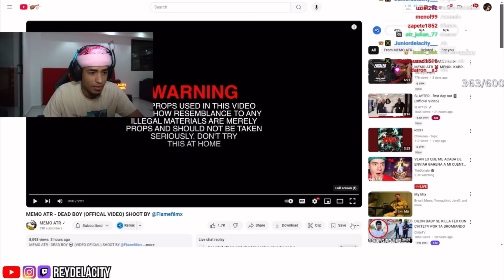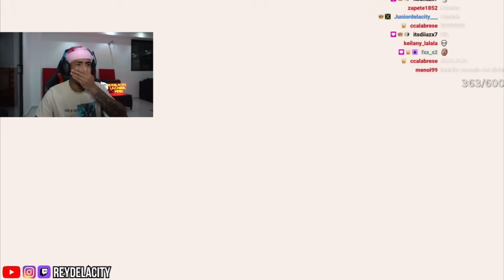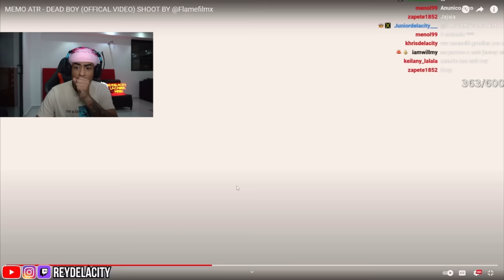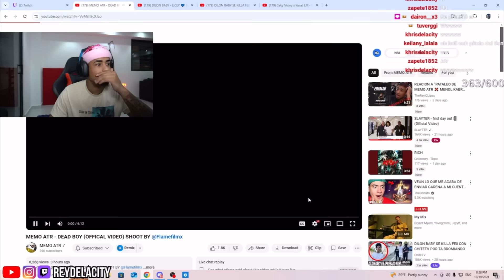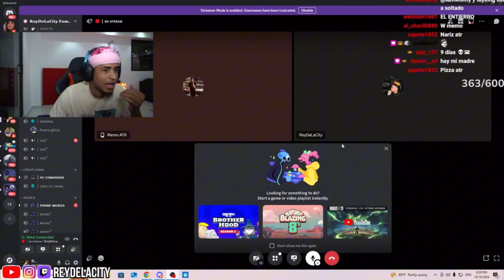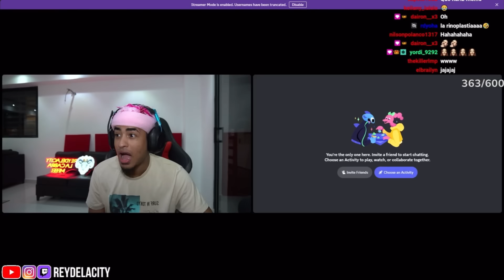Reydelacity Reaciona A La Tiradera Para *LAJA* 😲 Llama a MemoATR Y Esto paso…. 🔫